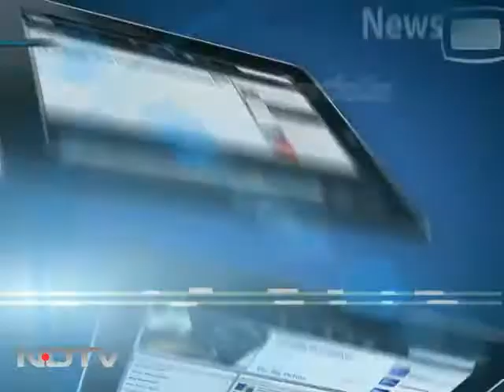Team Anna's attack on PM a desperate attempt to remain relevant?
Left Right And Centre: The government and Team Anna are at war again and this time it's getting uglier. Days after accusing the Prime Minister of corruption for the very first time, along with several other ministers, Team Anna attacked the PM again today, accusing the Congress of using the PM as a shield - projecting him as an honest face so that no one should attack the government. Is this a desperate attempt by Team Anna to stay relevant?